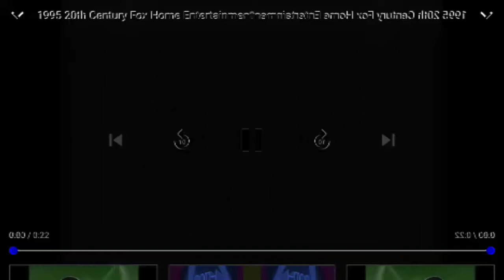20th century Fox home entertainment in nightmare (fixed)